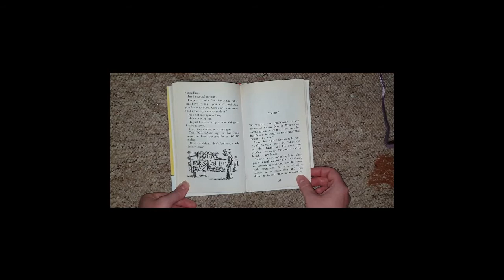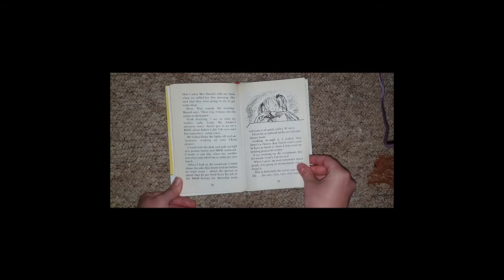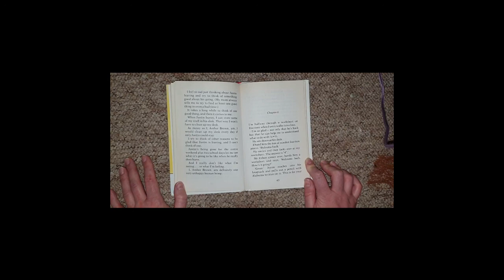Amber Brown is not a crayon - Chapter 5 - Paula Danziger - read aloud in English ( British )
Amber Brown is not a crayon by Paula Danziger.
Read aloud in British - English.